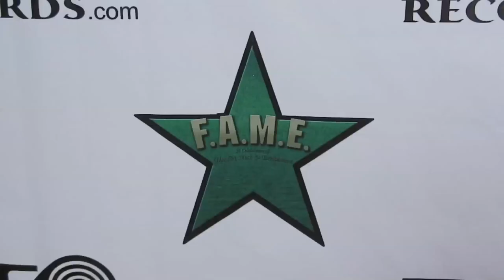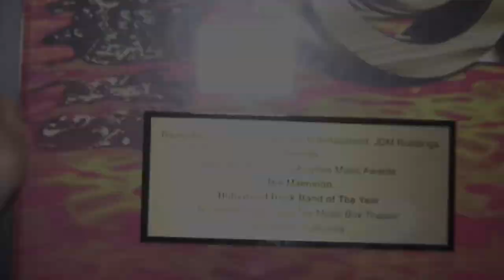David Kershenbaum, LA Music Awards 2008